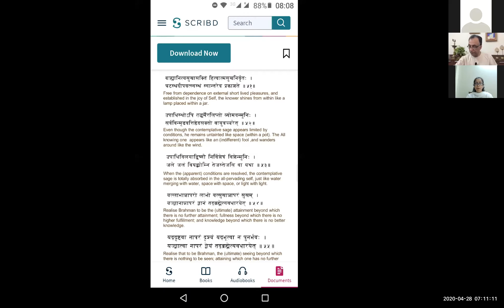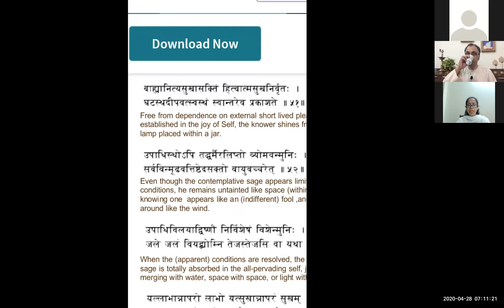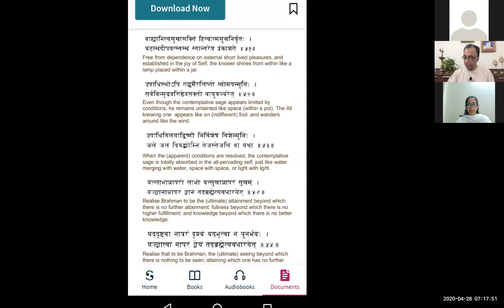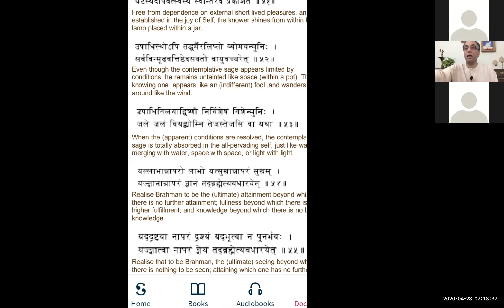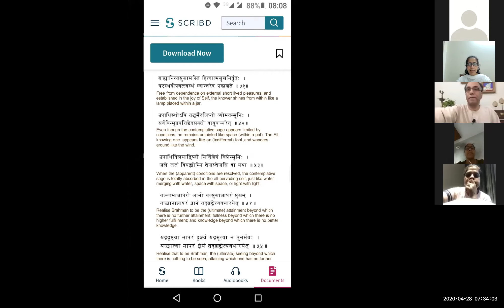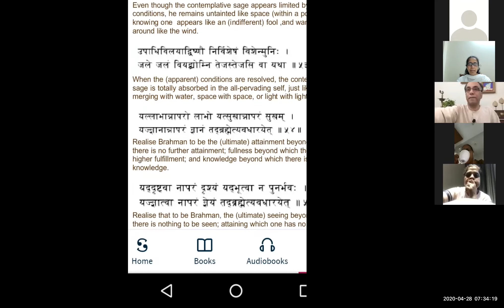Atma Bodha Day 24 verse 53 54 55 By Shivender Nagar